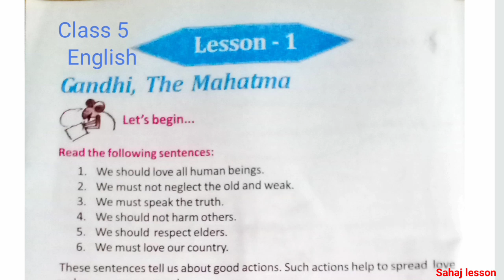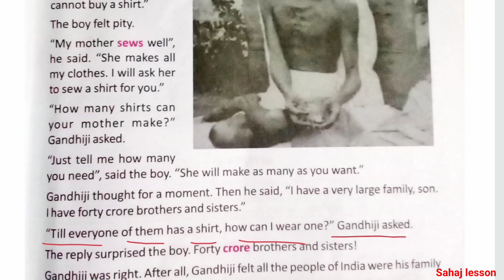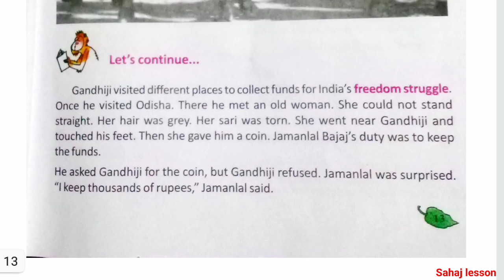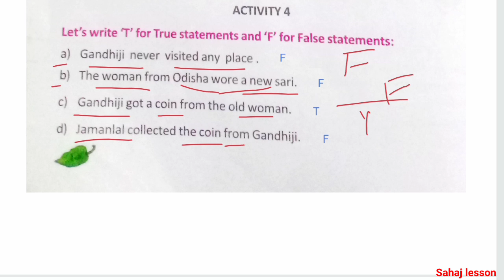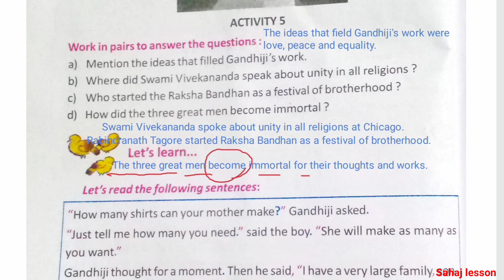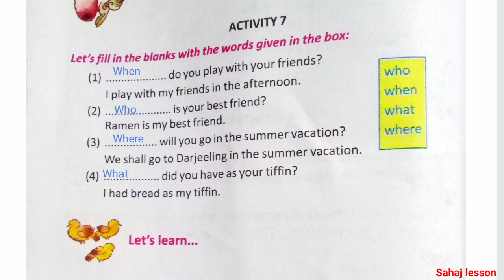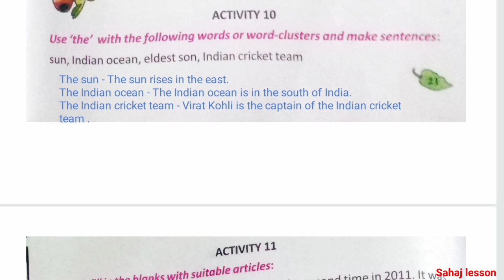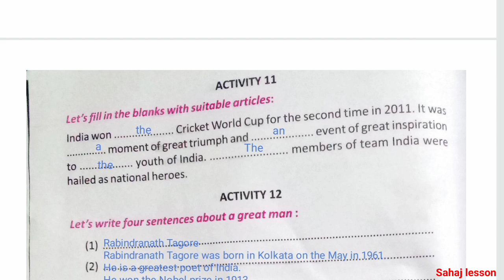Gandhi The Mahatma, Class 5 English lesson 1, all activity solution, class 5 English wb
PDF+Video এখানে পাবে Gandhi The Mahatma, Class 5 English lesson 1, all activity solution, class 5 English wb

About the video - Gandhi The Mahatma, Class 5 English lesson 1 এই গল্পটি সম্পূর্ণ বাংলায় আলোচনা করা হয় এবং এর সাথে যে অ্যাক্টিভিটি গুলি আছে তার সমাধান খুব সুন্দর হবে করে দেওয়া হলো।
 গল্পটি ভালোভাবে বুঝে নিয়ে অ্যাক্টিভিটি গুলি আরো সহজ ভাবে বোঝার জন্য ভিডিওটি প্রথম থেকে শেষ পর্যন্ত অবশ্যই দেখো।

Solved queries :
1. Gandhi The Mahatma
2. Class 5 English lesson 1
3. all activity solution
4. class 5 English wb

English model activity task solution Class VIII, part 3,  ইংলিশ মডেল অ্যাক্টিভিটি টাস্ক সলিউশন ক্লাস 8, পার্ট 3, model activity task, discover English by Amit, model activity task solution West Bengal board, ইংরেজি মডেল একটিভিটি টাস্ক সমাধান ওয়েস্ট বেঙ্গল বোর্ড, English model activity task solve, ইংরেজি মডেল অ্যাক্টিভিটি টাস্ক সমাধান
চতুর্থ শ্রেণীর গণিত, 102 পৃষ্ঠা থেকে 107 পৃষ্ঠা, স্কুলে টিফিন খাই, ভগ্নাংশের ধারণা, প্রকৃত ভগ্নাংশের ধারণা, লব ও হরের ধারণা, discover English by Amit, sahaj lesson, class 4 math West Bengal board, class 4 math, চতুর্থ শ্রেণীর গণিত ভগ্নাংশ, class 4 math wb, class 4 math West Bengal primary board, English model activity task class 3 part 3, English model activity task class 4 part 3